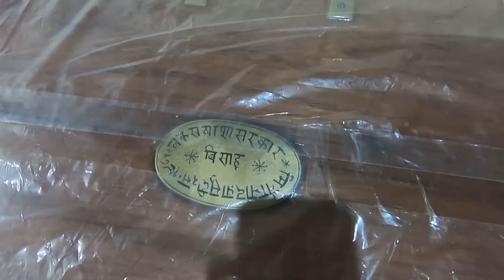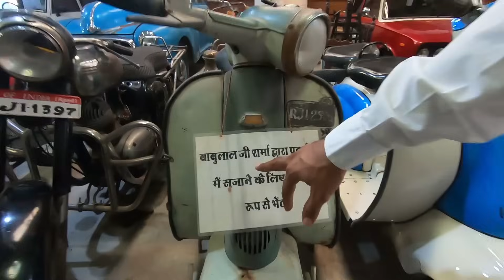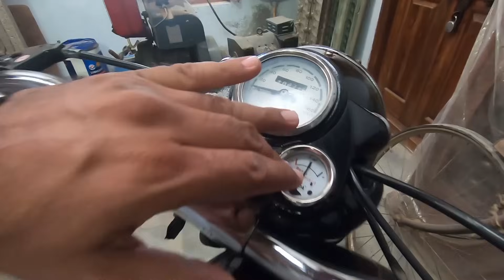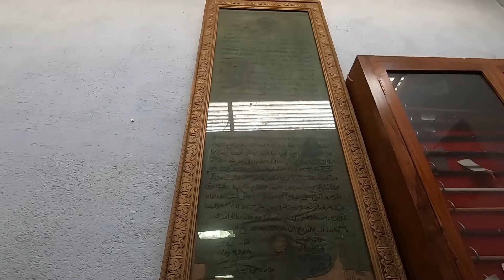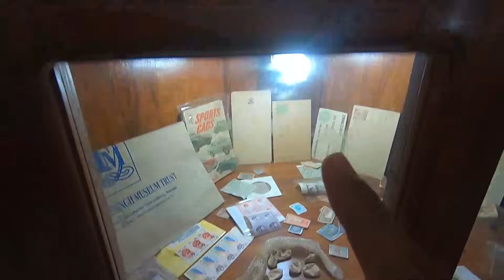बाप दादाओ की इन गुमनाम चीजो को देख रोना आ जायेगा Antique collection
दोस्तों आज आपको ऐतिहासिक वस्तुओ का ऐसा खजाना दिखाने वाले है जो कभी आपने बचपन में देखी होगी जिन्हें देख कर आपको अपना बचपन याद आ जायेगा

कहानी दिल्ली के इंडिया गेट की जिससे जुड़ी है कई वीर शहीदों की यादें। India Gate History

कोहिनूर हीरे का गवाह आगरा का किला Agra Fort Witness of Kohinoor Diamond | Agra Fort History